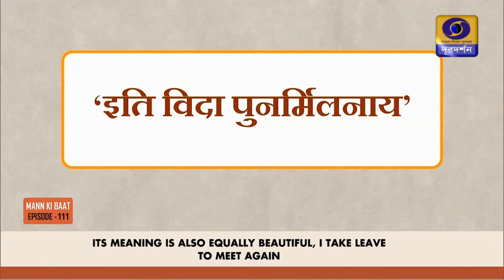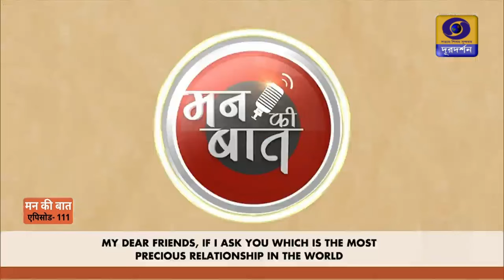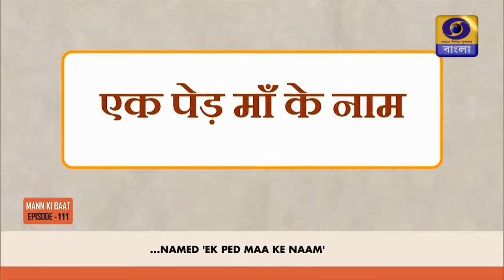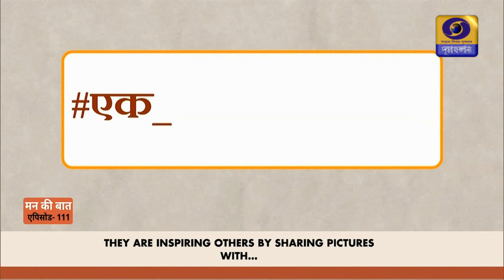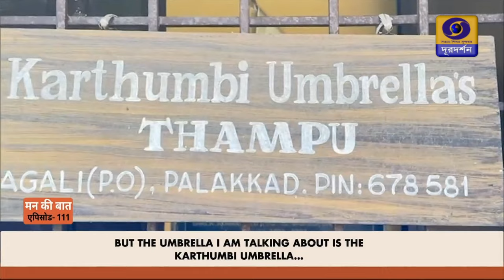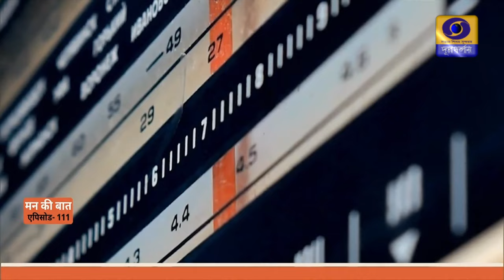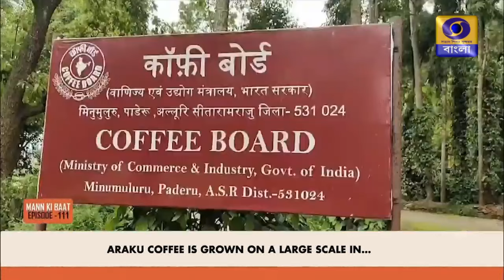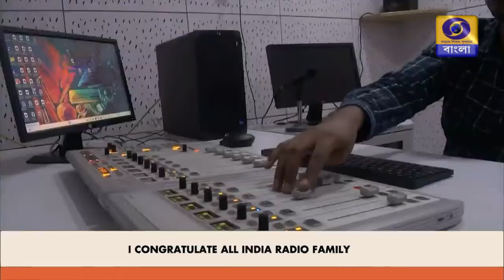বাংলায় প্রধানমন্ত্রী শ্রী নরেন্দ্র মোদী জীর 'মন কি বাত' অনুষ্ঠান শুনুন।